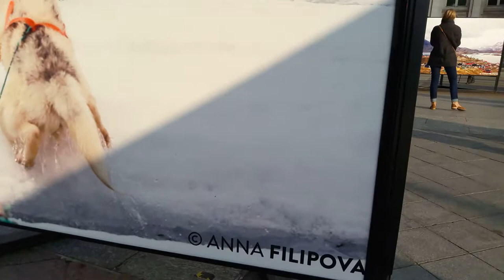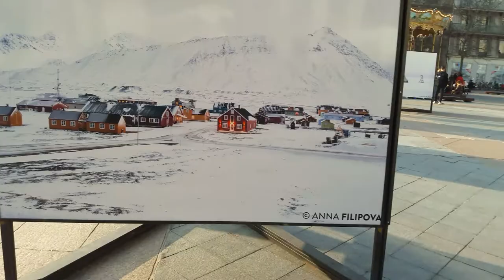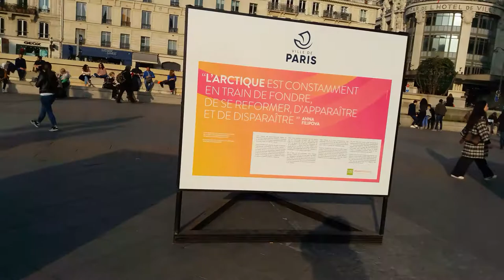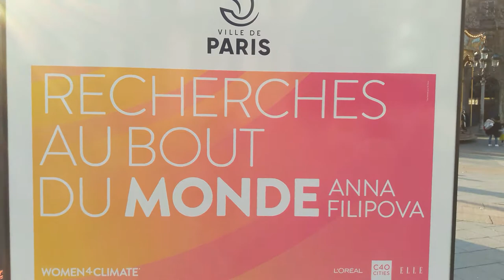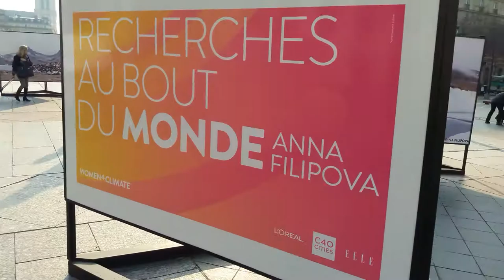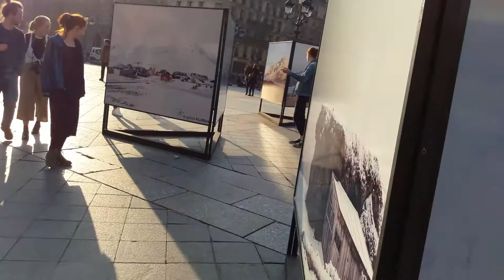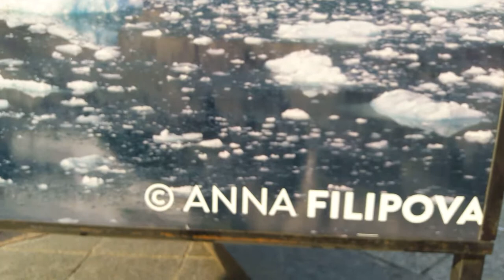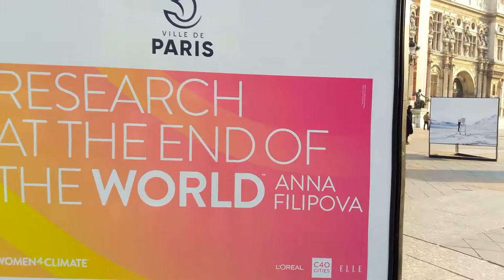Exposition Anna Filipova Paris Women4Climate 2019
Exposition Anna Filipova Paris Women4Climate 2019 expo du 18 février au 4 mars 2019 Parvis Hotel de Ville Paris - visite 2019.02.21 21 février 2019 photojournalist @Anna_Filip anfilip Arctique Arctic Climat Movement @c40cities C40 Cities Women4Climate w4c ELLE photo journalistic documentary photographer Research at the end of the world Arctic region video mariepanic mariepanic2 @mariegendron @anne_hoa